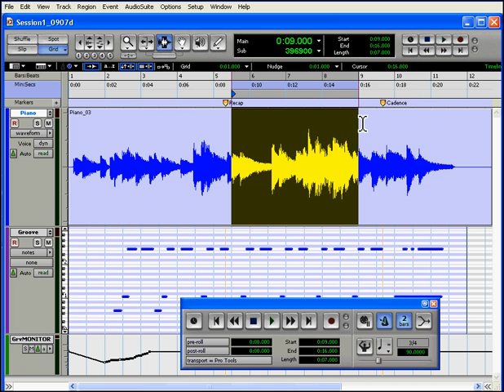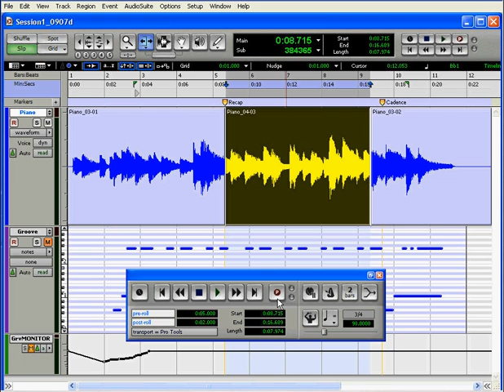Pro Tools Video Tutorial - How to Punch in and Out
- For more video tutorials on CAD software, audio engineering software and programming software. You can see all our courses online, download them or get them on disc.

In this video tutorial about ProTools, I show you how to punch in and out. This was filmed with ProTools 7. Punching in and out is a great way to replace a bit of audio that you need to fix etc.